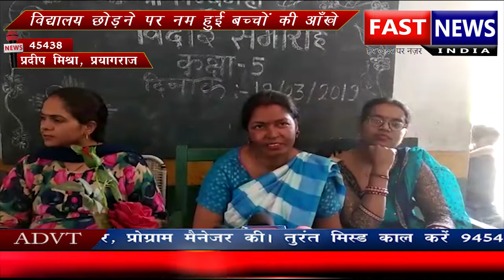विद्यालय छोड़ने पर नम हुई बच्चों की आँखे